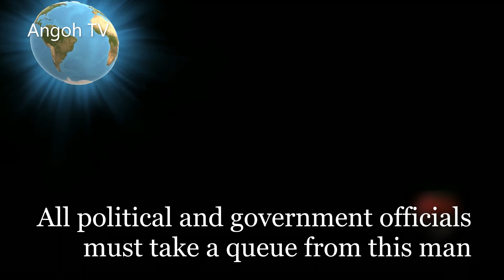Governor Ayade Ben Cries -I'd rather tax my brain than tax my people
Hey, guys, this channel is all about issues relating to the greatest continent on earth, Afrika. Making Afrika great and self-reliant. It might take a while but we will surely get there.